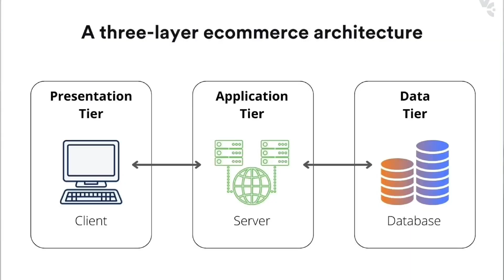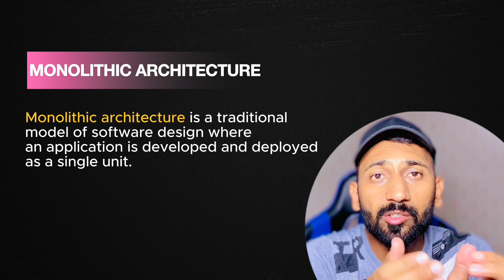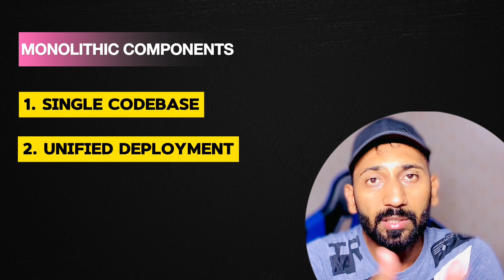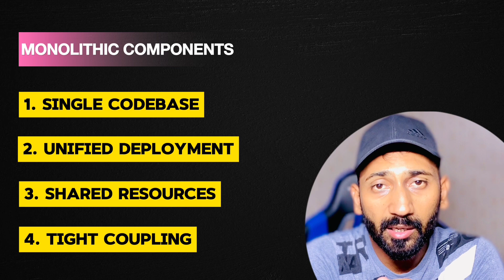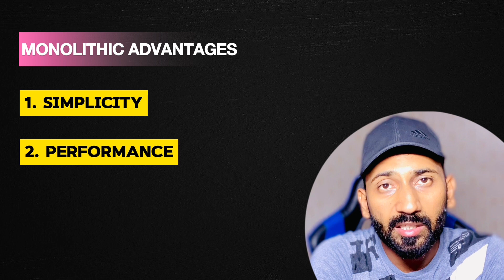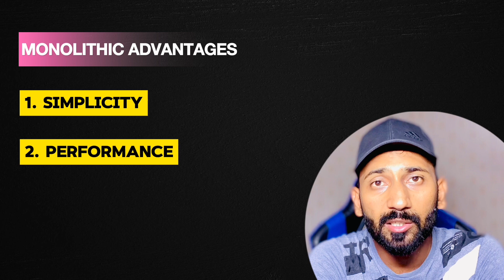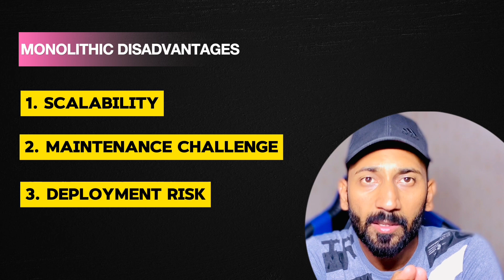✅ What is Monolithic Architecture? | When to Use It | Detailed Explanation | Hindi/Urdu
What is Monolithic Architecture? Everything You Need to Know! In this video, we dive deep into the concept of monolithic architecture, explaining its structure, advantages, and disadvantages.

0:00 - Intro
0:15 - What is Architecture
1:14 - What is Monolithic Architecture
1:42 - Components
4:15 - Advantages
5:20 - Disadvantages
6:58 - When to Use Monolithic
7:45 - Outro?